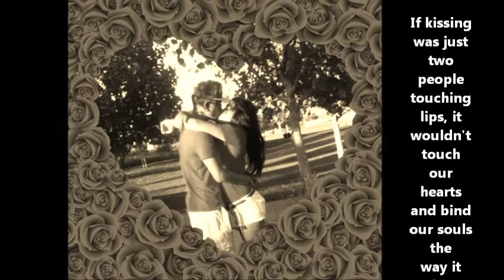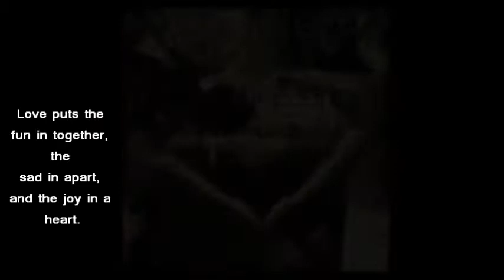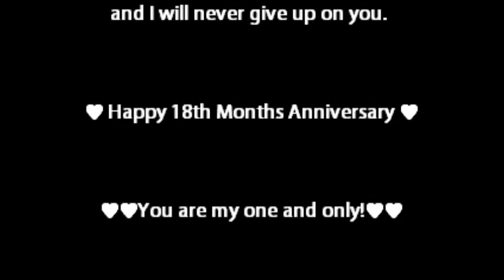Happy 18th Months Anniversary♥ ♫What means the most♫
July 26, 2013 (Friday)

song:  Title: What means the most
          Artist: Colbie Caillat
jeremy&ganilyn